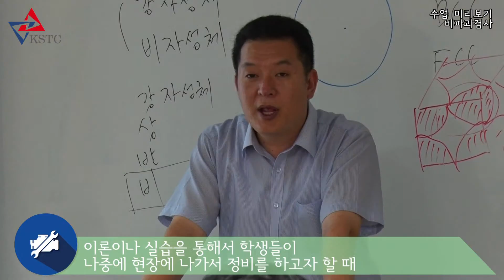항공정비사 준비를 위한 비파괴검사 수업영상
항공정비사 준비를 위한 비파괴검사 수업영상입니다.